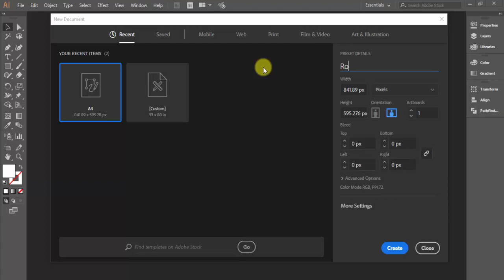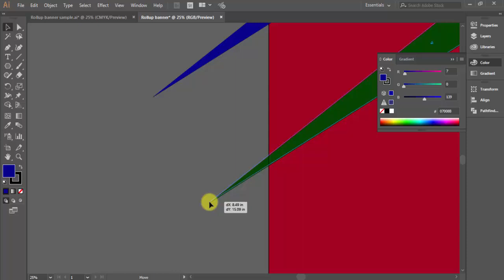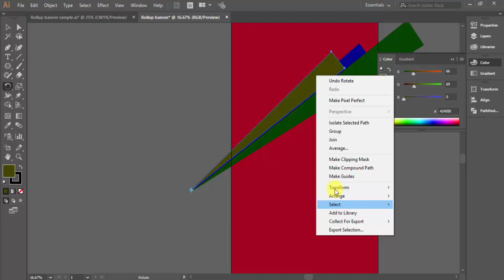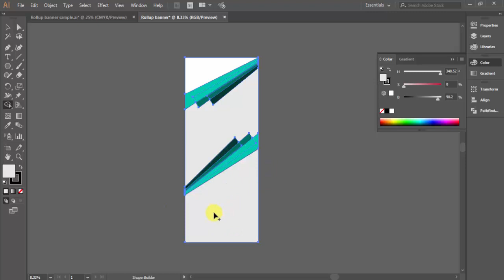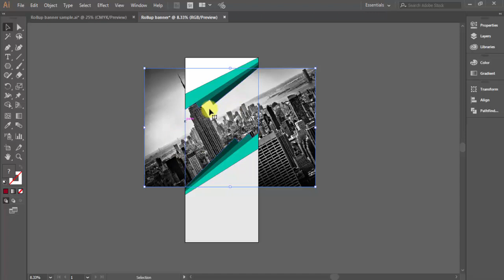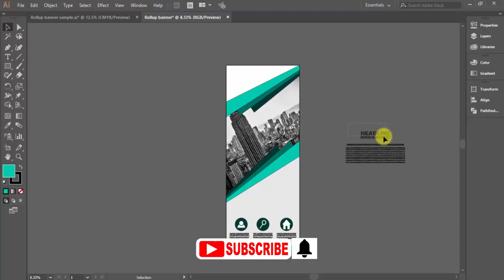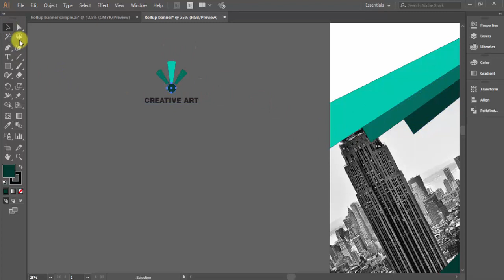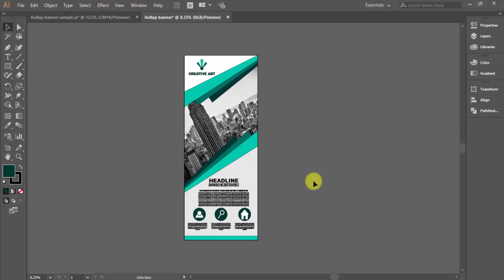How to Design a Roll up Banner Adobe illustrator in Hindi tutorial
CREATIVE ART channel is a great source of high quality training on illustrator, Corel draw.Inkscape.Photoshop. The Creative Training Resources includes Graphic Design, Print Design, Logo Design, Ui Design, Web design, Digital art or Flat art and much more.